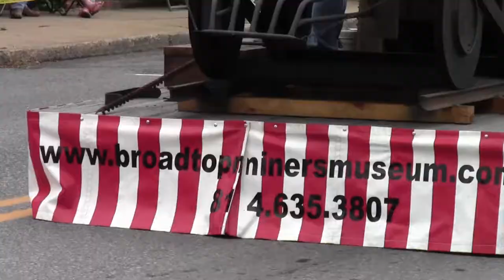2013 Fulton Fall Folk Festival Parade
Sights and sounds from the 2013 Fulton Fall Folk Festival (FFFF) parade in McConnellsburg, PA